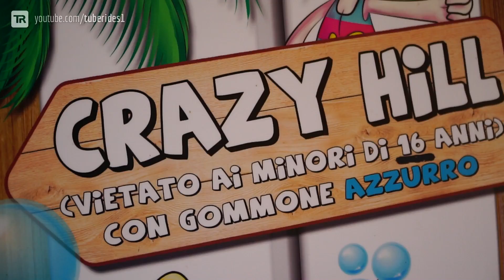CAMELBACK WATERSLIDE: Crazy Hill at Le Vele Acquapark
This is the Crazy Hill water slide at Parco Acquatico Le Vele in San Gervasio Bresciano, Italy. The slide is similar to the famous Twin Peaks ride at Caneva Aquapark: Sitting in a two-person raft, riders plummet down a huge drop first, just before being blown over a hill into the landing area. A very intense ride which cannot be used by guests under 16 years of age.

Type: Water Roller Coaster
Manufactured by: Dieresin 2000

Dies ist die Wasserrutsche "Crazy Hill" im Parco Acquatico Le Vele in San Gervasio Bresciano, Italien. Die Anlage erinnert an die berühmten Twin Peaks im Caneva Aquapark: Im Doppelreifen geht es zunächst einen riesigen Drop abwärts, bevor man über einen Hügel ins Landebecken geschossen wird. Eine sehr intensive und schnelle Angelegenheit - und ist erst ab 16 Jahren erlaubt.